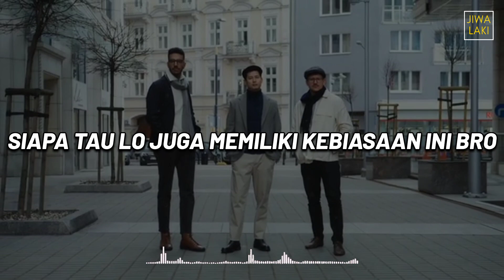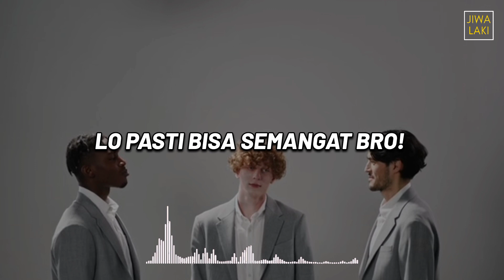Kebiasaan yang Dilakukan Orang Berkharisma